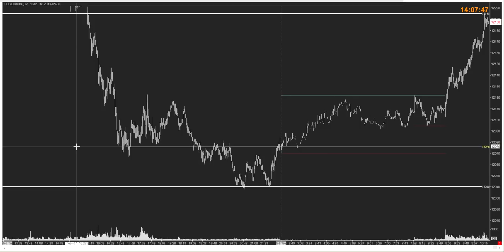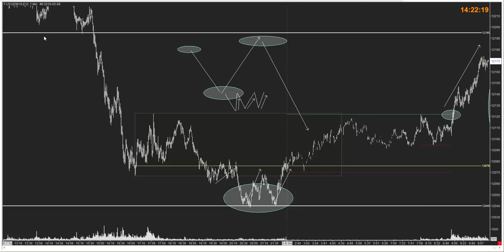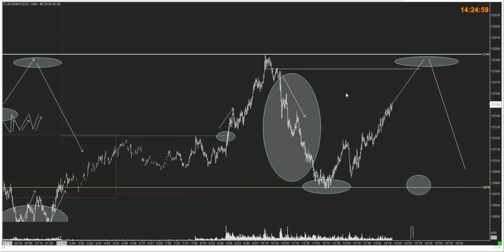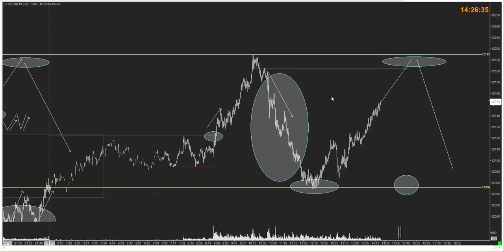Análisis técnico de un gráfico con precio y volumen